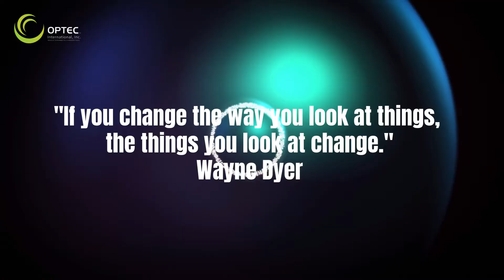Optec Is Taking The Fight To The Pandemic